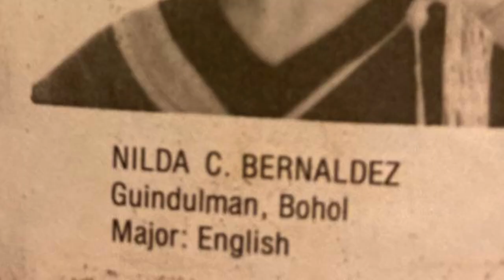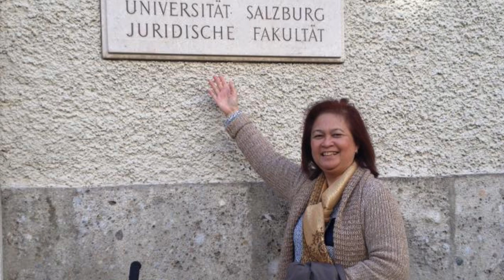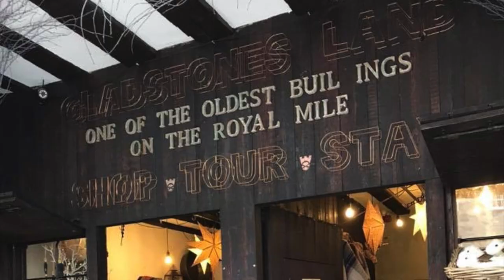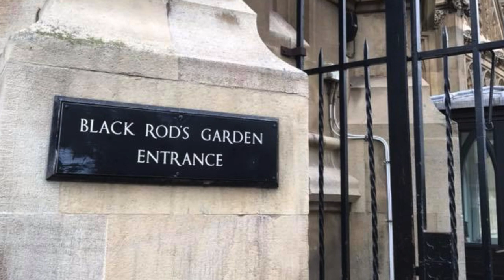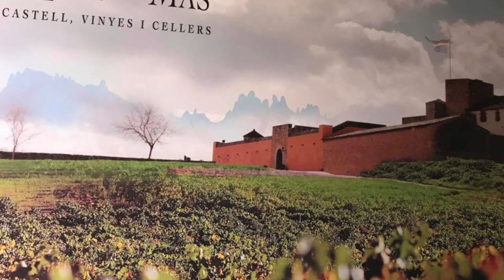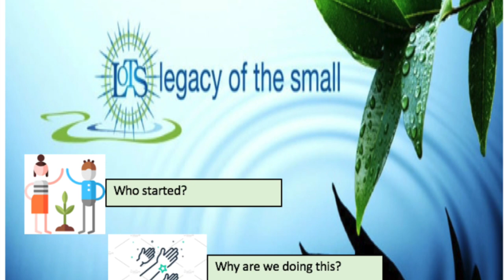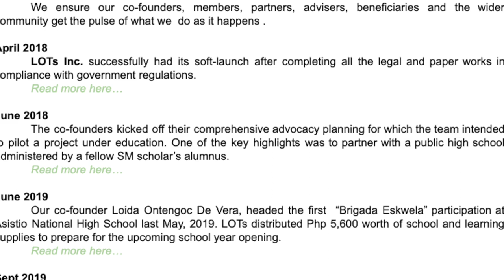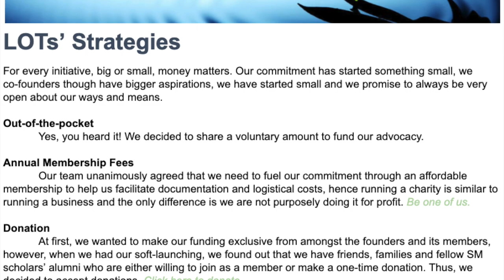Nanay Nilda's Birthday Special 2021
- This video is curated by RL Expedition for Nanay Nilda Bernaldez, our beloved Nanay in SM Foundation this year 2021. Our Nanay is of a kind and a jet setter like us, therefore, we decided to compile some bits of her younger life and her travels across the world featuring as well LOTs, Inc (Legacy of the Small), an organization which she founded along with SM scholars alumni.

- Berlin Historic Landmarks
- New Normal Life Since 2020
- Berlin Gardens
- Berlin Architecture Landmarks
- Berlin Shopping Districts
- 20 Minutes Berlin Tour
- Most visited countries in the world
- Most visited places in Europe
- Most visited places in Asia
- Most visited places in the Americas
- All Expeditions
- Solo Travels
- Cheesy Expeditions
- Luxury & Premium Expeditions
- Family Expeditions
- Incredible Expeditions
- Group Expeditions